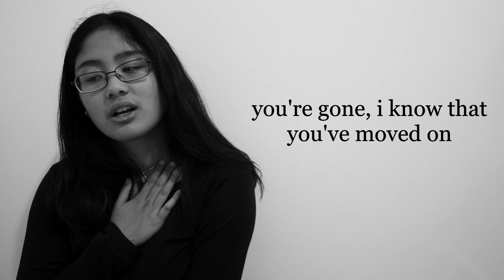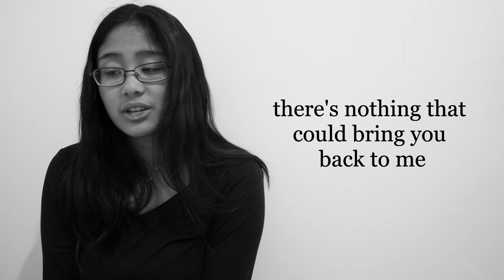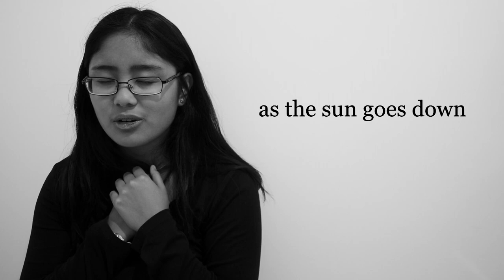so i wrote this song...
So anyone that has ears knows this is a heartbreak song cuz I was healing from one when I wrote this...hope it's not too depressing lol.

I also just want to address this for those that know exactly what this is about: I wrote this song a long ass time ago. Like in April when everything was still fresh. Channeling my inner Taylor Swift and writing songs helped me get through it you know? I am genuinely proud of how the song turned out and that is the only reason I chose to make it public. I didn’t release this because I wanted attention or I wanted to make a dramatic move. Also this isn’t shade to anyone that was involved in the situation. I’m only making it public now because I decided to ignore what people may or may not say about it. I won’t let what other people think stop me from releasing something I’m proud of. Thank you for coming to my TED Talk.

Thanks for listening and let me know if you like the songs I write and want to hear more!